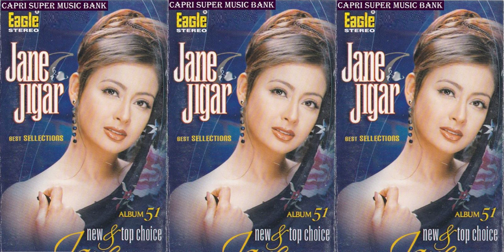009 - Ek Ladki Ki Tumhein - Jaane Jigar - Album # 51 - New & Top Choice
Ek Ladki
Udit Narayan, Alka Yagnik
Content found during: 0:00 - 5:38
No impact